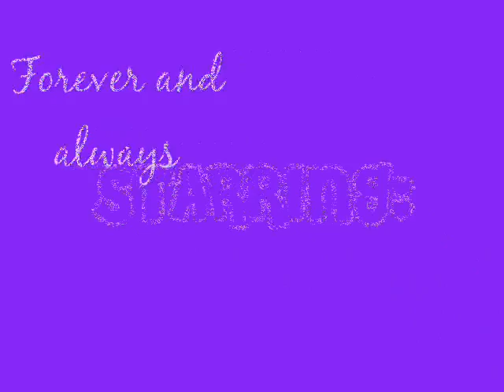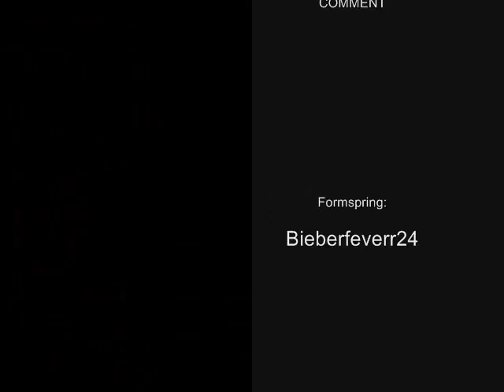Forever and Always (a Justlena love story/collab with Cheerlover155) Ch.8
Ch. 8
-written by Bieberfeverr24-
Ch.8
Selena: *looks out* oh my god...Kyle.
Justin: *sees him* who's that? *jealous*
Selena: um...um..he's...uh...
Justin: you can trust me. *smiles*
Selena: *looks into his eyes* POV: his eyes told me that he was worried about me and i could trust him* he's my- *gets another text*
-text convo-
Kyle: Tell him and I'll hurt you.
-end of texts-
Selena: *looks at Kyle out the window and then back at Justin* He's my friend..
Justin: Then why do you seem so upset?
Selena: I'm just so happy to see him, that's all..
Justin: *looks out the window* Well, he's gone now.
Selena: *looks out the window* He'll come back..he always does..

Justins POV: I could tell that Selena was keeping something from me, I could hear the lying tone in her sad voice. I hugged her as she into my chest, I hated to see her like this. Someone like Sel shouldn't cry, she's too beautiful. I walked her over to the couch when she finished soaking my shirt with her tears. We sat down with the rest of the group and finished our homework. I need to find out who this Kyle REALLY is, he's not her friend, I just know it.

Selenas POV: I feel bad for lying to Justin, I just don't know if I can trust him yet. As soon as we all finished our homework Krista, Ryan, Chaz, and Hailey left for their double date. Justin and I just sat around talking about random things, like our favorite colors and the type of music we like, I found out that we have a lot in common. He stared into my eyes, gosh I never noticed how cute his eyes were, I never really paid attention to him but I'm starting to notice the best little things about him. Like how he flips his hair so it falls into place perfectly, or how randomly starts singing his favorite songs. He's perfect, there has to be something wrong with him..oh wait there is, he's a player. I keep forgetting that he plays his little games, out of school he just seems so different.

Selena: Justin, can I ask you something?
Justin: Uh..yeah..sure..
Selena: Why are you so different out of school? Like you don't act like a player when we're here at your house but as soon as you walk into school you call every girl 'shawty' and constantly hit on them.
Justin: ...

-What will Justin say?! Why is he SO different in school?! Find out in the next chapter!-